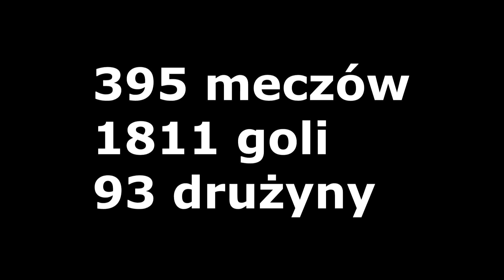Bosko Cup Autopromocja #31 - Turniej Bosko Cup 15 urodziny